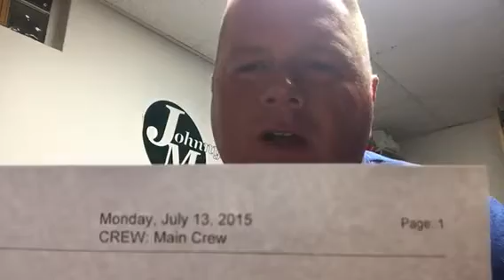Q and A for B and B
Lawncare business advice.